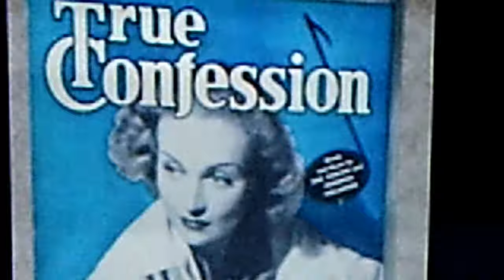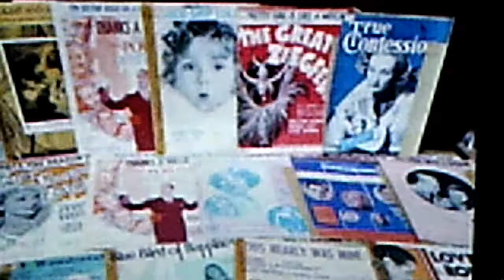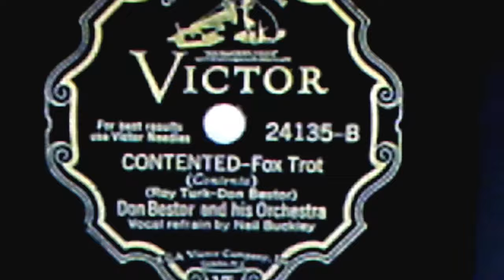Don Bestor and his Orchestra v./Neil Buckley: "True Confession" (1937)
Source: shellac BLUEBIRD 78, B-7239-B, recorded Oct. 21, 1937